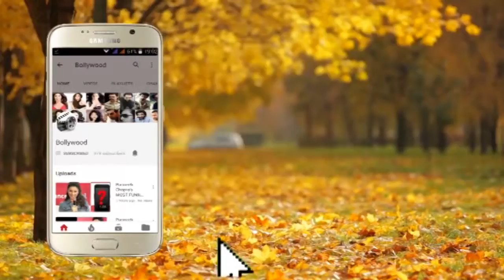Dia Mirza at Nikhil Advani Celebrate 8 Yr Of Emmay Entertainment